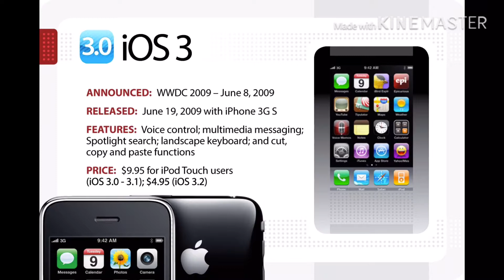The Evolution of iOS